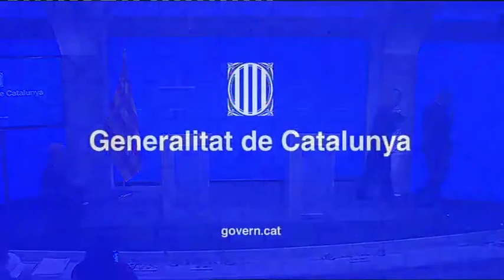Roda de premsa del Govern (15.11.16)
Roda de premsa del Govern